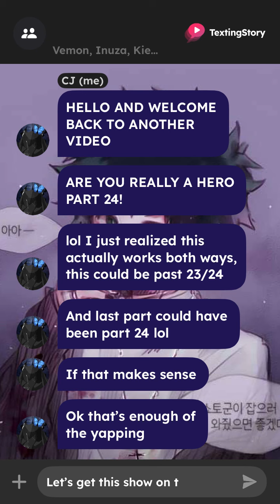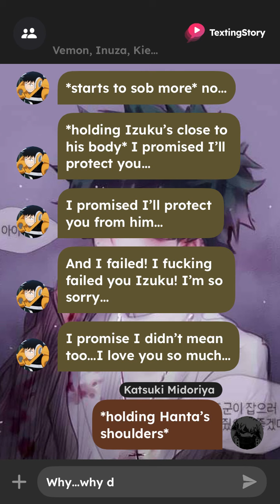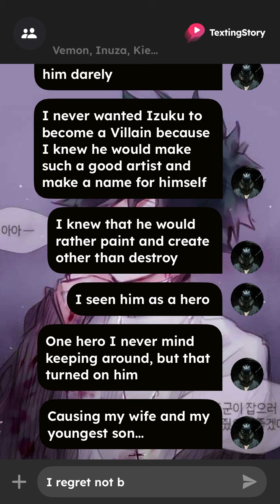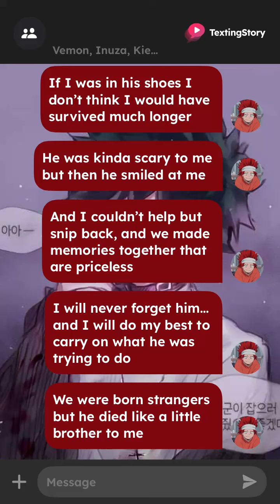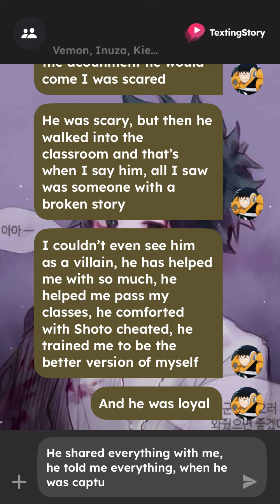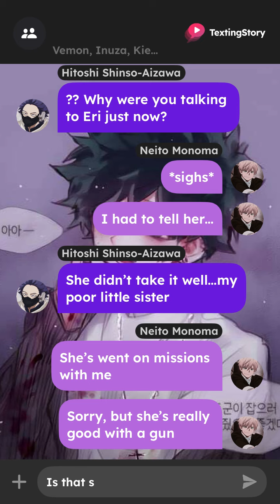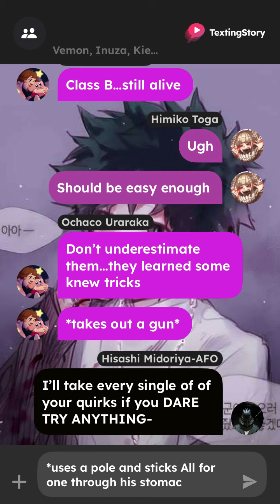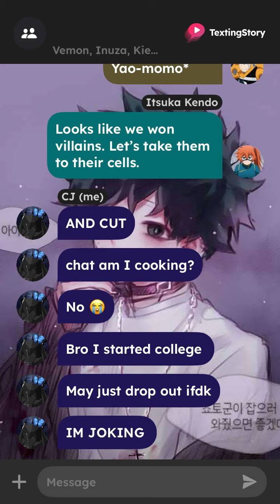Are you really a Hero|PART 24|Villain rehab Deku|SeroDeku|DadForOne